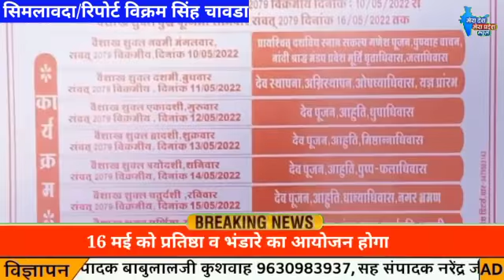सिमलावदा में सप्त दिवसीय नवकुंडी यज्ञ हुआ प्रारम्भ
Video from Vikram Singh Chawda